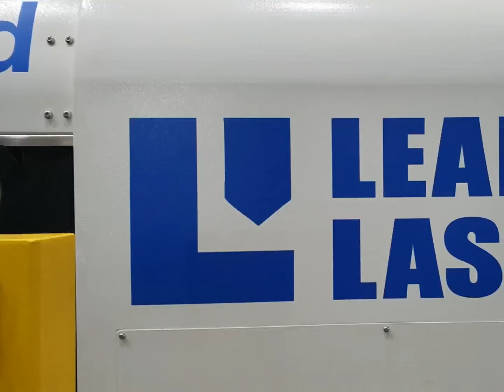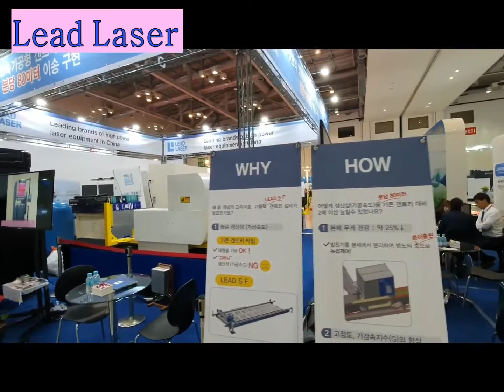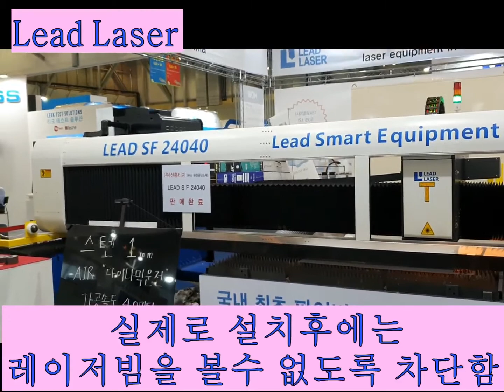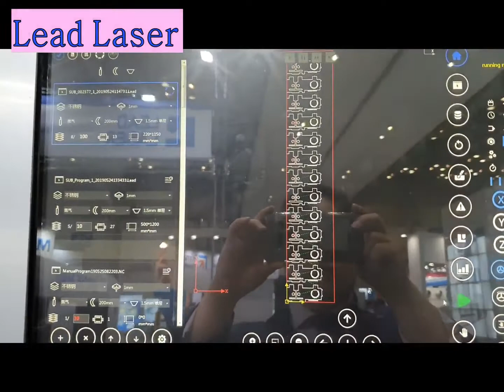24m Laser 겐츄리타입 리드레이저 SF24040 12,000W, Lead Laser, BUTECH2019 출품, 날라다니는 레이저! 중국제레이저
24m Laser, 폭 4m.
흔히들 말하는 겐츄리타입 레이저.
기존 겐츄리타입에 비하면, "날라다니는 레이저"이다.
한국에는 신진SD(주)가 판매와 서비스를 하고 있습니다.
기술 자료 요청이나 상담 신청은
절단전문가 김상경에게 하세요.
(문자 주셔도 됩니다)

왜 겐츄리타입레이저, 파이버레이저가 필요한가?

파이버레이저 겐츄리타입이 뜨고 있다.
조선 경기가 한창 좋았던 때가 있었다.
일본의 다나카레이저, 고이케레이저, NTC레이저 에서 나오는 겐츄리타입레이저가 부산을 비롯한 울산, 창원, 거제, 목포(대불). 군산지역에 많이 팔린 적이 있다.
물론 CO2레이저 방식이였다.

​큰 철판 가공이 가능했다.
1. 4‘ * 8’ 시이즈가 보편적이였던 시절이였지만, 특히 조선 쪽에서는 8 * 20자 혹은 8*30자 철판을 많이 사용했다. 연결하기 위하여 용접을 하지않아도 되는 이점이 있기 때문이다.
2. 마킹 공정이 추가되면 손으로 글씨를 직접 썻다.
레이저로 마킹하기에는 너무 느려서 작업자가 직접 손으로 품번등을 기입했다.
어절수 없었다. 그 시절에는.

​2018년 전혀 새로운 겐츄리타입레이저가 등장했다.
지금까지 보아온 겐츄리타입이 아니었다.
형태(구동방법)은 분명 겐츄리타입레이저인데,
이송속도는 플라잉옵틱처럼 빠르게 이송되는 새로운 레이저가 탄생했다.
기존의 T사, K사, N사에서도 CO2발진기 대신에 파이버레이저 를 탑재한 방식을 선보였지만,이송 속도 만큼은 별반 차이가 없었다.
리드레이저에서 새롭게 발표한 겐츄리타입레이저 SF시리즈 는 첫눈에 매력을 느낄만했다.

겐츄리타입레이저이면서도 플라잉옵틱레이저처럼 빠른 레이저.

리드레이저 SF시리즈, 겐츄리타입레이저는 이런 제품 가공에 적합합니다.
1. 홀가공이 많은 제품
2. 마킹 작업을 꼭 해야 하는 부품(가지수가 많을 때는 아주 유리하지요)
3. 자재로스를 줄이기 위하여 철판 크기를 8*20자 혹은 8*30자를 사용할 제품

CO2레이저나 파이버레이저나 절단하는 속도는 거의 동일하다.
그러나 홀 가공이 많은 때는 이송 거리에 따른 이송속도가 상당히 중요하다.
기존의 CO2발진기를 탑재한 겐츄리 타입의 경우는 이송속도가 아주 늦다.
세월아 내월아 하는 정도이다.
지금까지는 겐츄리타입레이저는 다(모두) 늦었기 때문에 당연하다고 생각했다.

그러나, 리드레이저의 SF시리즈 겐츄리타입레이저는 아주 빠르게 이송한다.
이송속도가 1.2G급. 즉 홀과 홀사이의 이송 속도가 엄청 빨라서.
홀가공이 많다고 하면 기존의 겐츄리타입보다는 최소 2배 이상의 제품을 얻을 수 있다.

두번째로 마킹작업이다.
부품의 가지수가 많을 경우 도면에 마킹하여 납품하도록 요구하고 있다.
수작업으로 직접 손으로 적을 경우, 품번을 잘 못 적으면 그 제품 자체가 불량처리 된다.
그래서 레이저 절단 공정중에 마킹을 하면, 최소한 오기(誤記)에 의한 불량은 발생하지 않는다.
네스팅하여 여러 가지 부품을 가공할 때도 편리하다.
SF시리즈 겐츄리타입레이저는 마킹하는 속도가 기존의 플라잉옵틱레이저처럼 빠르다.

셋째로 점차 장축(긴 자재) 자재들을 많이 사용한다.
절곡기 보급이 상당히 빠르다. 전에는 3m 절곡기가 주류였지요.
이제는 8m, 10m 절곡기가 상당히 많이 보급되어 있지요.
8m 제품이 있을 경우, 4m 제품을 2개 연결(용접)할 필요가 없다는 것입니다.
한번에 절곡을 해버리기 때문에 레이저 절단도 겐츄리타입이 유리하지요.

혹시나 더 궁금한 것이 있으면 댓글 달아주십시오.

경이로운
후판 장축의 제품을 절단하기 위한 겐츄리타입레이저
중국레이저 업계를 리드하고 있는 리드레이저.
자신있게 추천합니다.
견학 요청은 절단전문가 김상경에게

2019년 8월부터 헬륨가스 가격이 오른다고 하네요.

리드레이저 관련 동영상 안내

8. 24m Laser 겐츄리타입 리드레이저 SF24040 12,000W, Lead Laser, BUTECH2019 출품, 날라다니는 레이저!

7. 3차원 레이저절단기, 리드레이저 5축 레이저, Lead Laser. 로봇을 이용한 3차원 절단기, 3D Laser Cutting Machine robot LEAD Π3DF-4020

4. 겐츄리 타입 길이 12m, 6000W 레이저로 스텐 1t 톱니바퀴를 가공할 수 있을까!

1. 중국 상해전시회 - 파이버레이저가 대세(2017)- 리드레이저 한국 고객들에게 소개 인사

리드레이저는 어떤 뜻일까?

Cangzhou Lead Laser Technology Co., Ltd.
중국에서는 리드레이저를 领创激光이라고 부른다.
“领先科技、創造未来”
"과학 기술을 리드하고, 미래를 창조하라"
중국 레이저 시장을 리드하는 기업이 되고자 한다는 뜻이다.

领创激光
LEAD LASER --- 중국 스마트 레이저 장비의 선두 주자,
중국-이탈리아 합작 투자 및 국가 첨단 기술 기업입니다.
Lead Smart Equipment Co., Ltd.,
Suzhou Leading Laser Trade Co., Ltd 및
Wuhan Lead Smart Laser Technology의 회사를 소유하고 있습니다.

평면 레이저 절단기, 튜브 레이저 절단기, 레이저 용접기, 3D 레이저 절단기,  중국 남부 소주 공장, 북부의 3 개 제조 기지를 기반으로 한 자동 로딩 및 언 로딩 시스템을 포함한 고출력 레이저 장비의 개발, 제조, 판매.
중국 창저우 공장과 중국 중부 무한 공장. 총 80000 평방 미터를 다룹니다. 그리고 고객에게 포괄적인 솔루션과 애프터서비스를 제공하는 30개 이상의 글로벌 지사.

​설립 이래 Lead Laser는 기술, 제품, 응용 프로그램, 시장 및 자본에 대한 자원 통합에 중점을 두고 있습니다. ISO9001 및 CE 품질 인증서 승인, 독점 지적 재산권 소유, 수백 개의 발명 특허 획득.

"기술을 앞세우고 함께 미래를 창조하라"의 개발 개념과
"정직, 효율성, 협력, 창의성"이라는 비즈니스 철학을 옹호합니다.

개발 및 제조의 지침으로 "고속, 정확성 및 효율성, 환경 보호 및 저소비"를 고수하고 , 생산 효율성을 높이면서 비용을 절감하여 고객을 위한 경제적 이익과 가치를 창출합니다.

2018 년 6 월 15 일. Lead Laser는 글로벌 자동화, 3D 레이저 기술의 리더로서 이탈리아 Prima power와 전략적 협력 관계를 맺었습니다. 협력 후 Lead 레이저는 Prima Power에서 도입 한 첨단 기술을 완전히 흡수하여 제품 및 서비스에 대한 "디지털화, 네트워크, 인텔리전스 및 자동화"를 실현합니다. 더 나아가 국제적으로 경쟁하고 레이저 산업에서 세계적으로 유명한 기업이 되려고 노력하고 있습니다.

​한국에는 2016년 가을부터 전략적 제휴를 맺어 총판(SOLE AGENCY) 활동 중입니다.
영업 및 서비스, 부품 판매까지 모든 업무를 리드레이저를 대신하여 한국 내에서 활동 중입니다.
서울에 한국총판 (주) 신진SD가 있으며,
남부지역 대리점으로 모아커팅테크날리지가 있습니다.

​한국의 제조업체에 좋은 장비를 소개하고 있습니다.
견학이나 기술적인 상담이 필요하면, 언제든지 연락 주십시오.